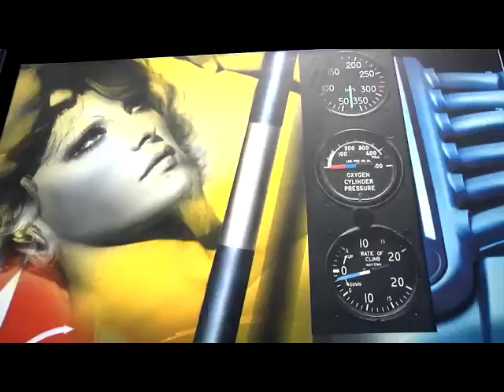Peter Klasen expose à L'Estampe - galerie d'art & éditeur à Strasbourg.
Peter Klasen - pionnier de la figuration narrative.
"C’est une vrai star qui est à Strasbourg [...] l’artiste Peter Klasen …" - le reportage d’Alsace 20 sur l’exposition  « Citylights » de Peter Klasen à L’Estampe.